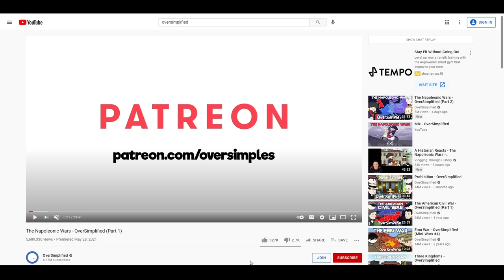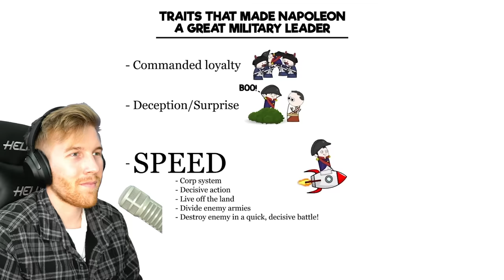History Guy Reacts to "The Napoleonic Wars" (OverSimplified Reaction)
Simping for Oversimp

Aaron Fleischman
Anikyte
Dalton D
AryanAfterHours
BallinLikeStalin
Elijah senpai
EpiNick
FusionWolf
I'm_boutta_nut
M203 BrushEm
LuxembourgLover
Mac
MannyManny74
Palatino1013
Patrick C
Scotty From Marketing
Stormtrooper501
The Glen Council
Zeffi
Thiccboi 3000
Andrew Lowe
ClBlr
Astrakonix
RageCake
TannerOfNazareth
Unspaghettied